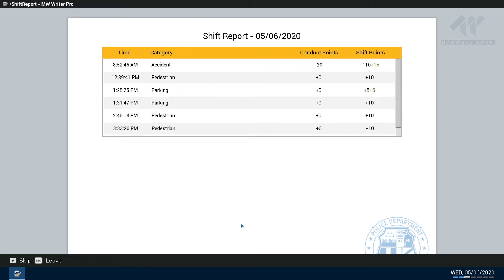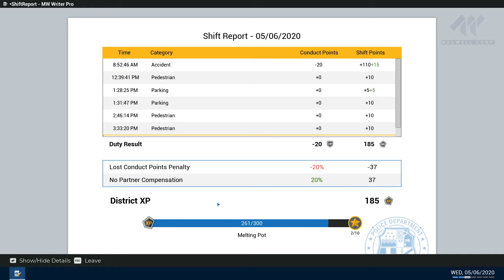Looking at Police Simulator Patrol Officers